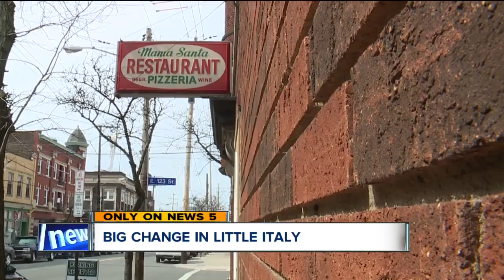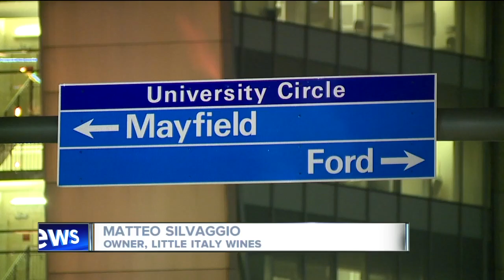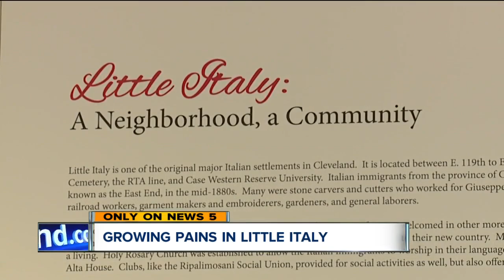Olmsted Township firefighter given incredible send-off after 35 years of service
The longest-serving member of the Olmsted Township Fire Department retired on Thursday and was given a spectacular farewell after his last shift.